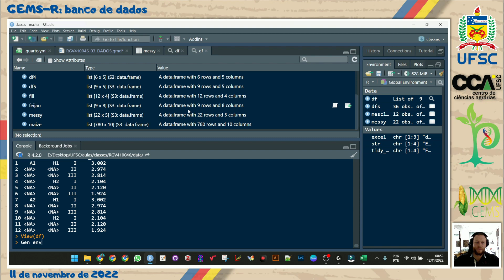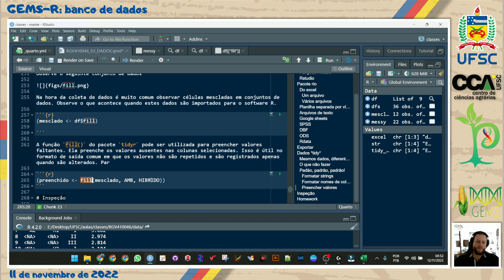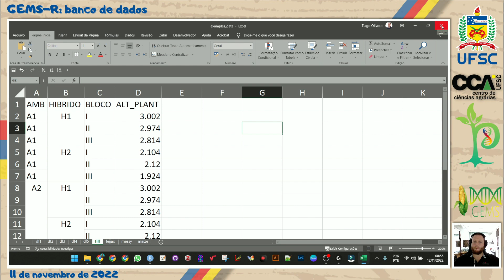PREENCHER VALORES no R – RQuickTips Ep.7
Neste episódio da série R Quick Tips especial GEMS-R, você vai aprender a preencher valores faltantes no R utilizando entradas anteriores ou posteriores. Tudo isso é possível com a função fill() do pacote tidyr.

CRÉDITOS:
Produção e Edição: Tiago Olivoto